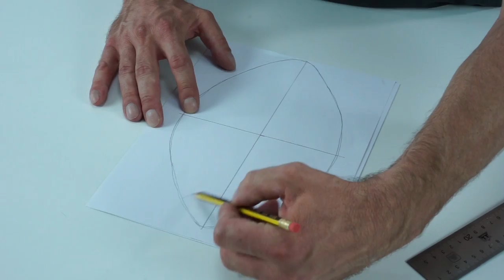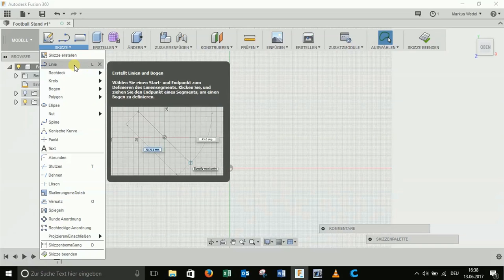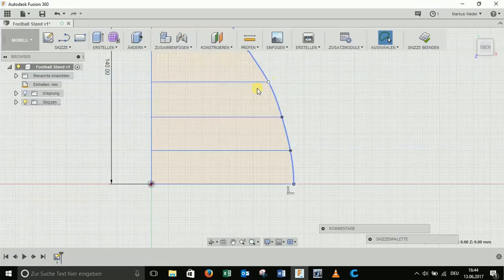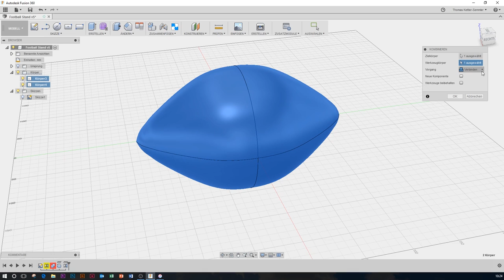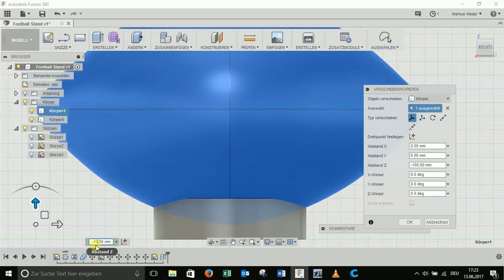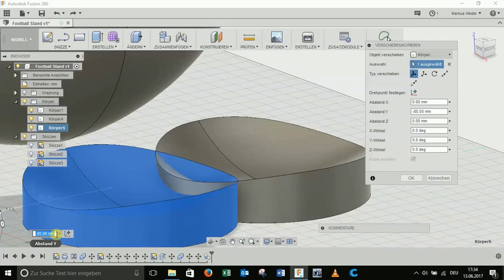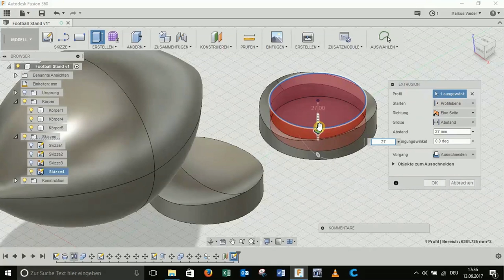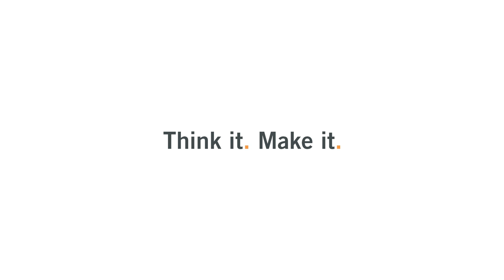Football Stand - Fusion 360 Tutorial (Teil 1)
Anhand der Software Fusion 360 zeigen wir euch, wie ihr einen Footballständer konstruiert und entweder im 3D-Druck herstellt oder aus einem Stück Holz ausfräst.